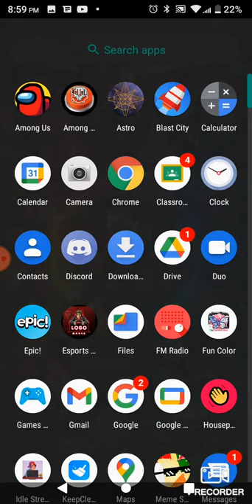guava juice real phone number real 2020 go call